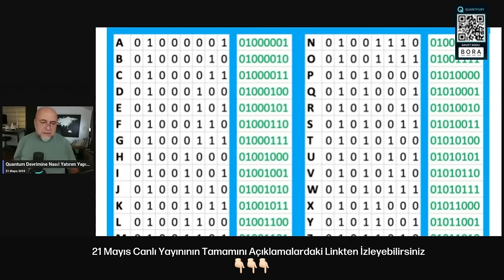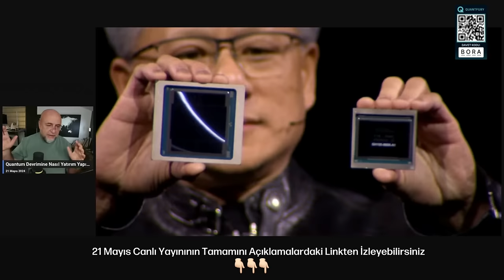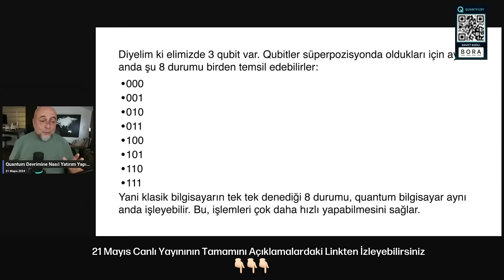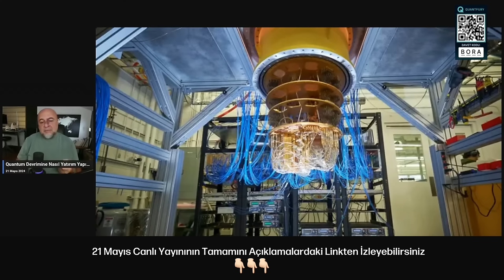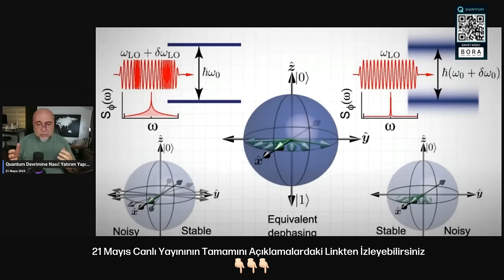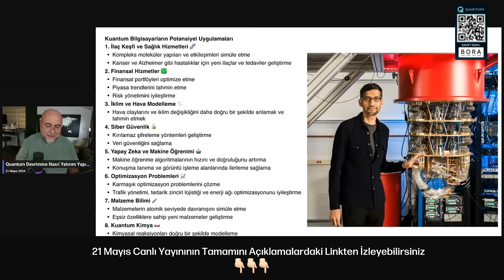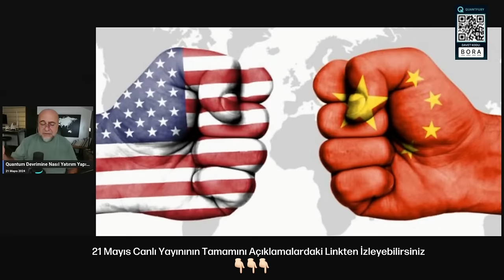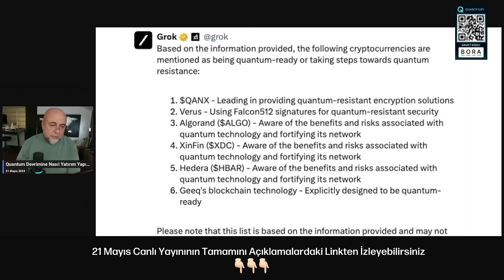Yıkıcı Quantum Bilgisayar Devrimine Nasıl Yatırım Yapılır?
Son günlerin en popüler teknoloji temalarından birisi Quantum Bilgisayarlar.

Mevcut teknolojilerimizden çok daha hızlı çalışan ve çözülmesi imkansız gibi gözüken karmaşık problemleri kolayca çözeceği iddia edilen Quantum Bilgisayarlara nasıl yatırım yapılır  sorusuna ışık tutacağız bu akşam 21:30'daki canlı yayında.

Bilim, teknoloji ve yatırımın kesişim noktasında yepyeni şeyler duyacaksınız